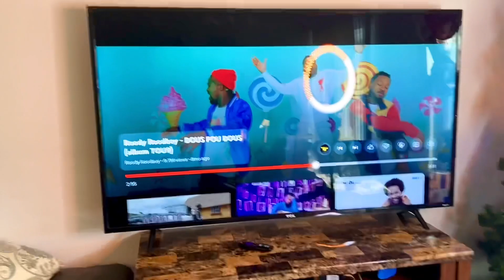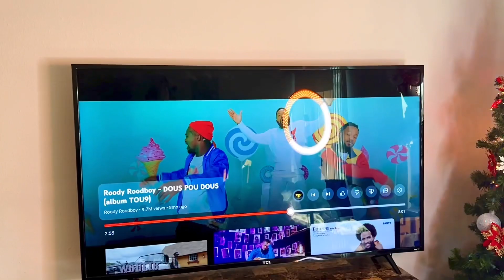VLOGMAS!! Vinn Fe Dekorasyon Christmas🎄Avem Guys | Anpil Bel Chanjman | ChristmasTreeDecoration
❣️Boujour, Bonsoir Chériem Yo!!❣️ Video Jodia Se Yon VLOGMAS!! Vinn Fe Dekorasyon Christmas🎄Avem Guys | Anpil Bel Chanjman | ChristmasTreeDecoration

💜Siw Fek Paret Pa Bliye Abone Avek Chanel La Pouw Ka Fe Pati Nan Fanmi Dada💜

Al Follow Kaysen Sou Instagram Page li An Guys
Go Follow My Son On Instagram Guys👆🏽👆🏽